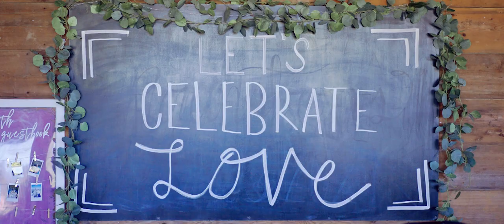Saltbox Barn Wedding Video // Haley & Chad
Check out this Saltbox Barn wedding video! Thank you to Haley and Chad for including us on their big day! We have photographed and filmed many weddings at Saltbox Barn and it stands out as one of our favorite venues. It is a 1940's barn with a rustic vibe. You'll instantly fall in love with this venue!